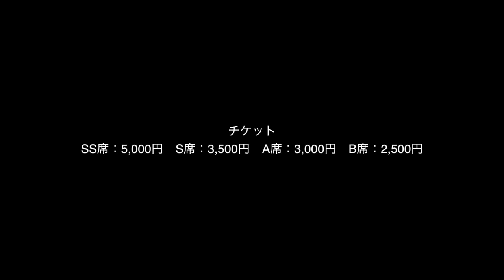SLAVONIC DANCE No.10 / DOVORAK クボタフィロ21th定演 PV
KUBOTA PHILOMANDOLINEN ORCHESTER
21th Regular Concert"CLASSICAL WORKS IV"
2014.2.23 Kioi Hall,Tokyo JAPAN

第21回定期演奏会 クラシック名曲集IV
2014年2月23日 (日)14:00開演（13:30開場）
紀尾井ホール（東京・四谷）

第Ⅰ部
序曲「フィンガルの洞窟」 /メンデルスゾーン
スラヴ舞曲第10番 /ドヴォルザーク
「ペール・ギュント」第1組曲 /グリーク

第Ⅱ部
悲劇的序曲 /ブラームス
弦楽のためのアダージョ /バーバー
連作交響詩「わが祖国」より第2曲「モルダウ」/スメタナ